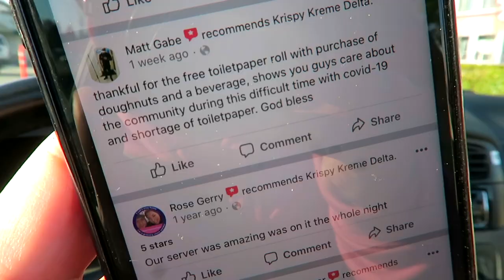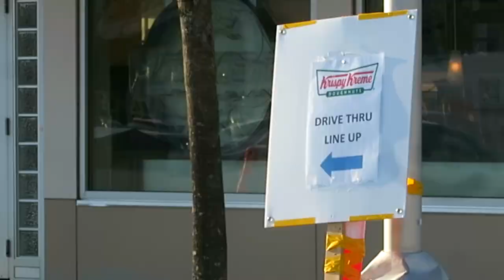HUGE LINE at Krispy Kreme Doughnuts - DELTA, BC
We waited super long for some good doughnuts because of the virus.

Help me continue making these vlogs by donating anything you can